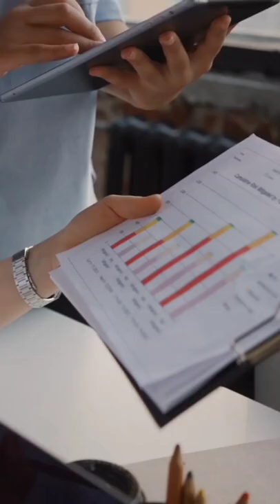दुनिया का पहला जीव यह Bacteria 🦠 कैसे हो सकता है 😱